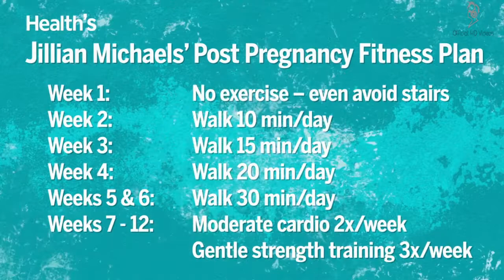Jillian Michaels’ | Pregnancy | Fitness Plan | 2017